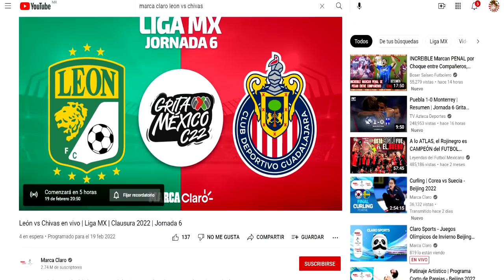🔴 León vs Chivas | Marca Claro, TUDN | JORNADA 6 | Chivas vs León Ver HOY PARTIDO EN VIVO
Ver,ver el partidazo León vs Chivas l EN VIVO hoy marca claro, tudn en vivo Chivas vs León Por tudn, Hoy En Vivo.

León vs Chivas en vivo | Liga MX | Clausura 2022 | Jornada 6

Partido León vs Chivas EN VIVO HOY Donde ver, marca claro, zona fut, tv azteca, tudn en vivo, hora, Chivas vs León 18 de febrero 2021, les dejo los canales con país y donde ver hoy el partido León vs Chivas Donde ver marca claro, Hoy En Vivo.